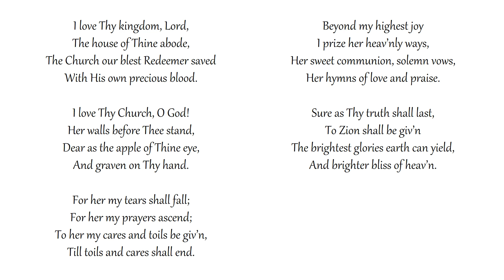I Love Thy Kingdom, Lord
Congregational singing
Grace Community Church - Sun Valley, California
Tune: ST. THOMAS

The house of Thine abode,
The Church our blest Redeemer saved
With His own precious blood.

I love Thy Church, O God!
Her walls before Thee stand,
Dear as the apple of Thine eye,
And graven on Thy hand.

For her my tears shall fall;
For her my prayers ascend;
To her my cares and toils be giv’n,
Till toils and cares shall end.

Beyond my highest joy
I prize her heav’nly ways,
Her sweet communion, solemn vows,
Her hymns of love and praise.

Sure as Thy truth shall last,
To Zion shall be giv’n
The brightest glories earth can yield,
And brighter bliss of heav’n.